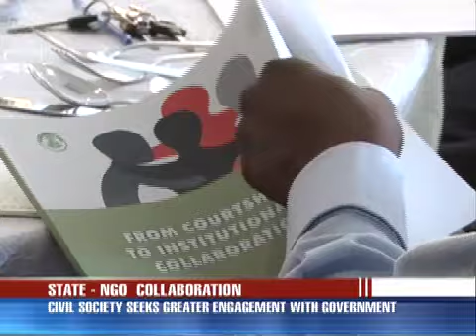Civil society takes on Gov't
Civil society organizations are urging governments to collaborate with them in efforts to achieve faster developmental interventions, especially on environment preservation.